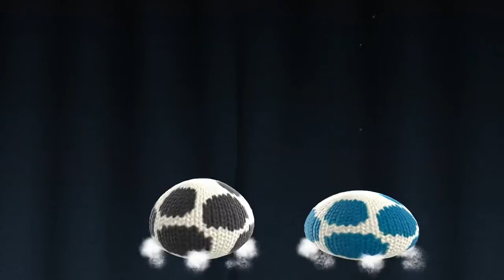Yoshi's Wooly World Classic Mode Co-op feat. Lucky U - Part 17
Part 17 of the co-op run! Getting close to the end!